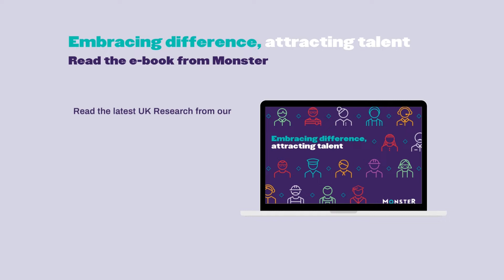How to Fill the Skills Gap: Embracing Difference and Attracting Talent.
UK Recruiters must search harder and wider for talent, unlocking untapped potential to fill the skills gap. A diversity hiring plan is helping successful companies attract, and keep, the best talent.